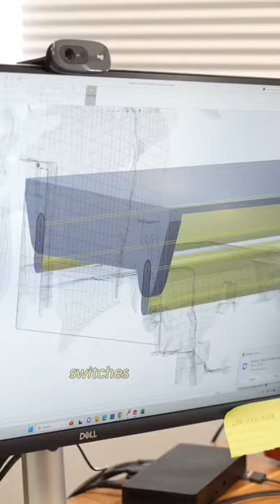Making a Raptor Auxiliary Fuse Box Mount! Want one? Let us know ↗️